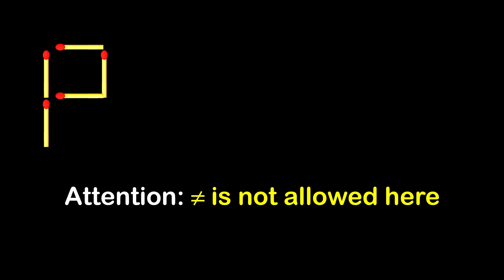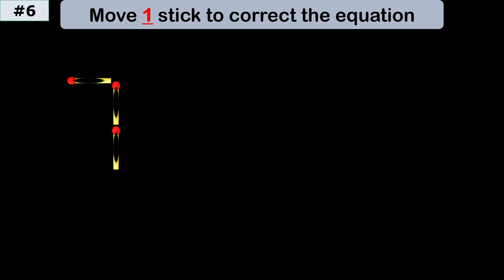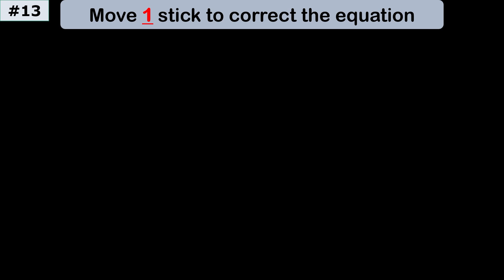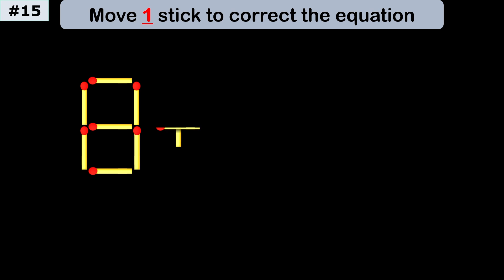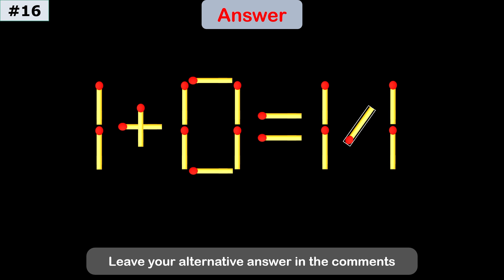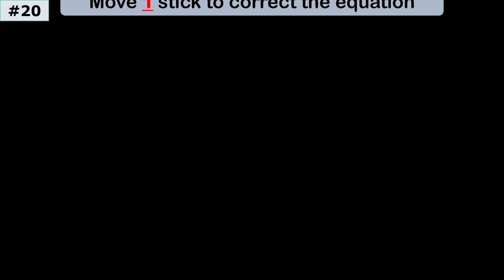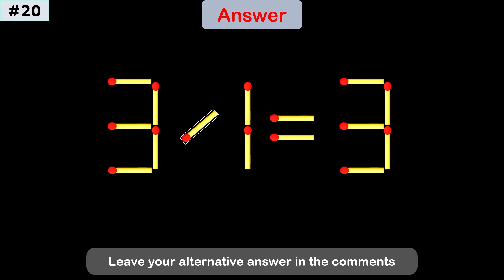Fix This Equation by Moving JUST ONE Stick – Brain Teaser!